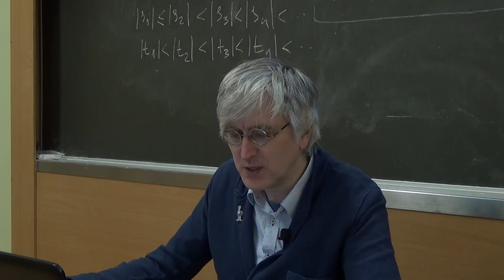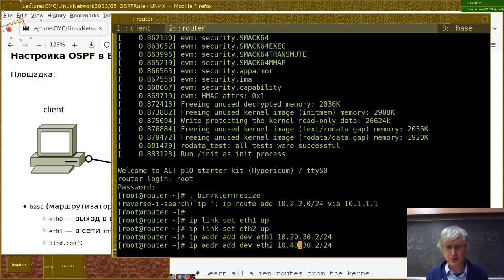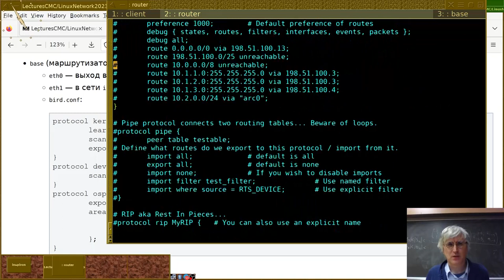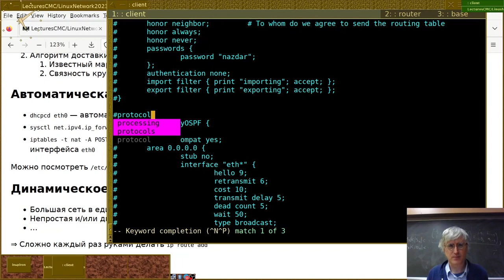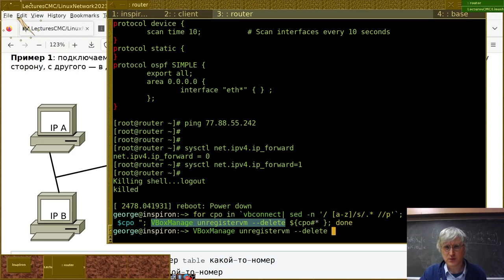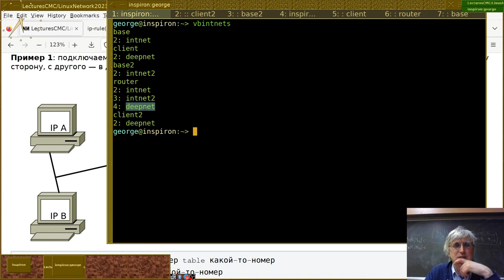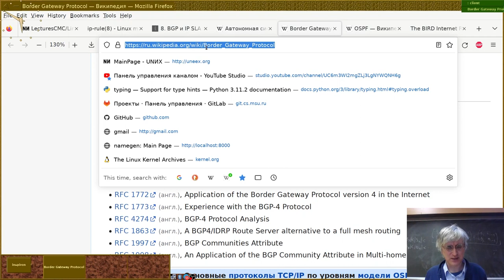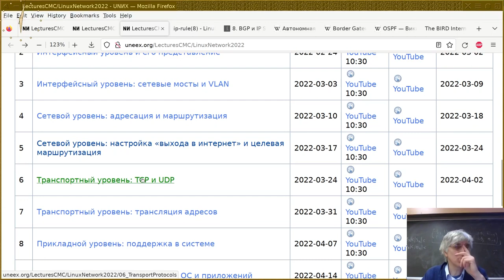05. Сетевой уровень: связность и целевая маршрутизация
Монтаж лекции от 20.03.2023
Читает Георгий Курячий